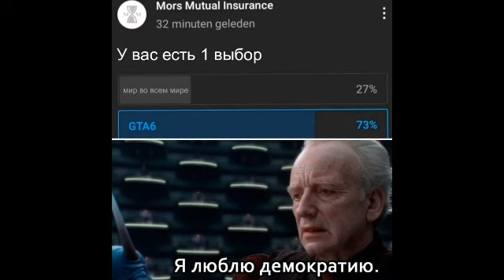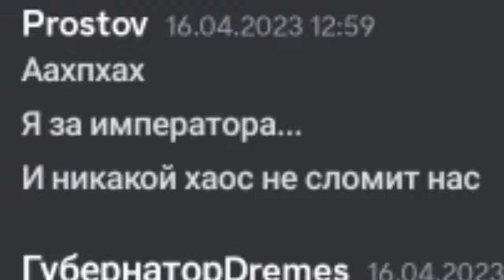Крайне странный Коллаб Warhammer 40k в Hoi4 Equestria at war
Самый странный Колаб в Hoi4 Equestria at war